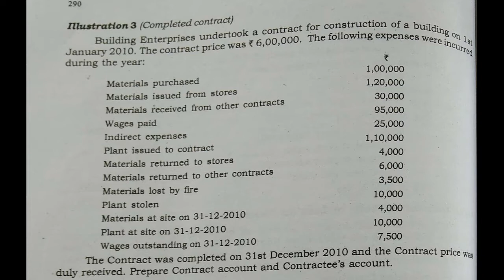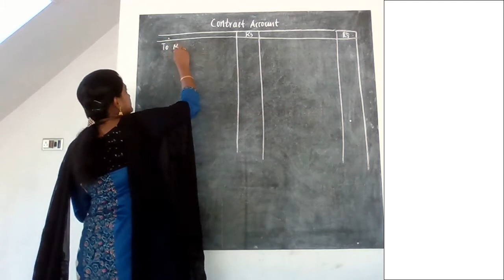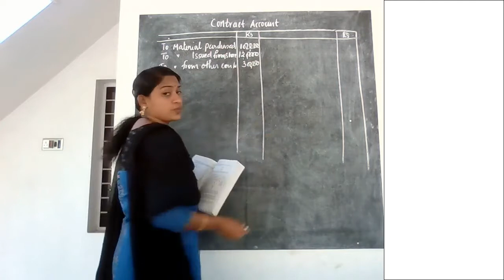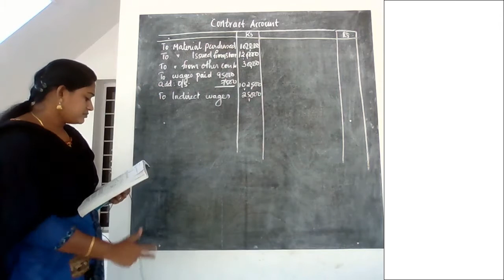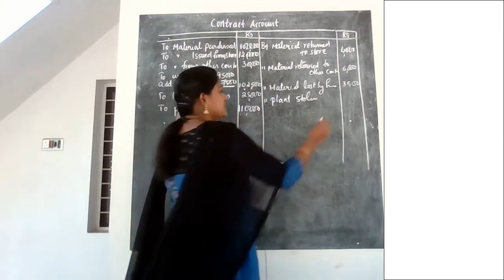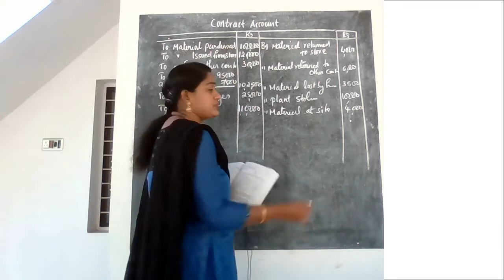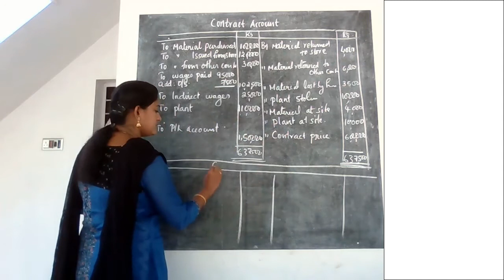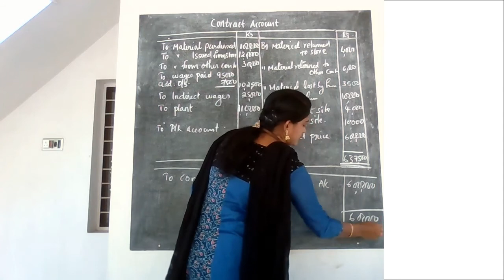contract account 1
PREPARATION OF CONTRACT ACCOUNT